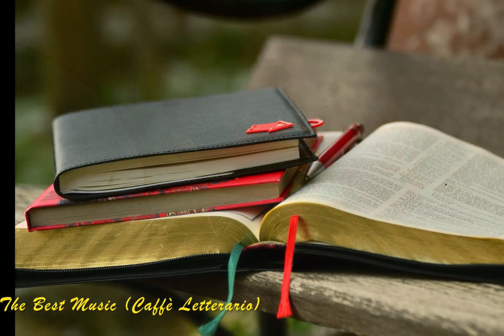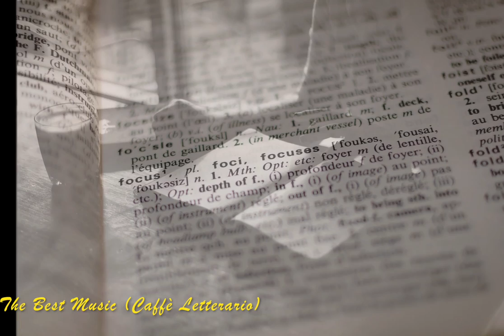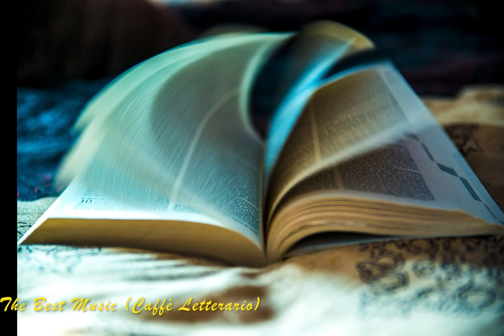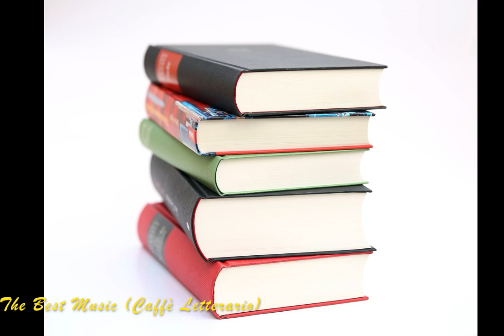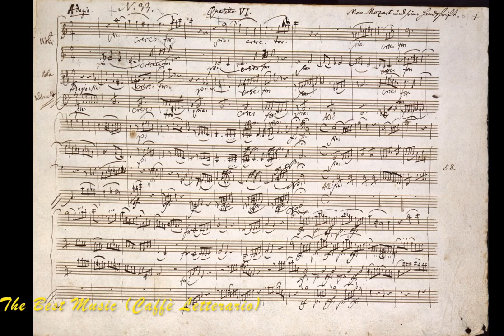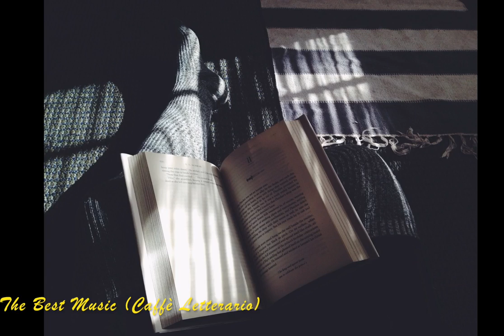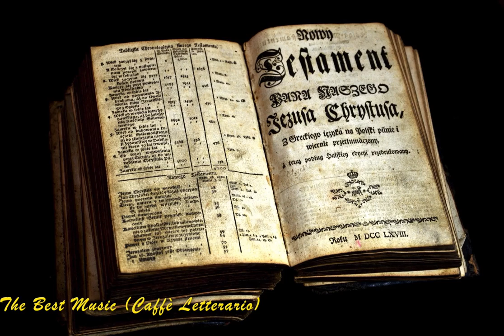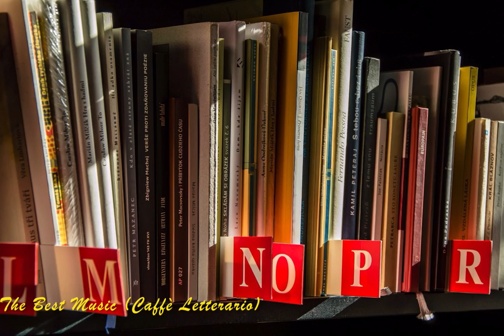Opera Classica Di Mozart - Melodia Famosa di Wolfgang Amadeus Mozart